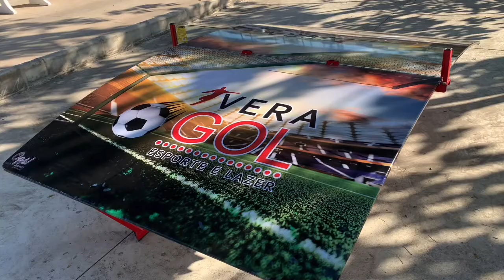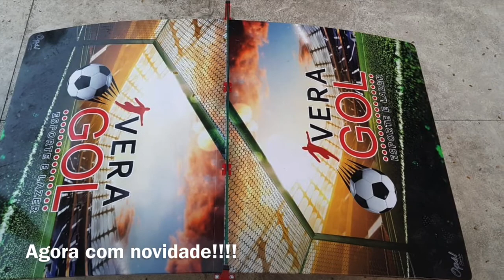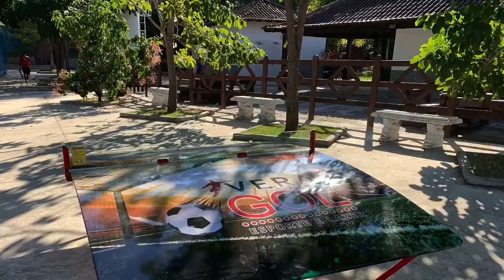Clube Vera Gol Esporte e Lazer com a melhor Futmesa do Brasil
Neste vídeo vocês irão conhecer um pouco do Clube Vera Gol situado no município de Itaboraí no Rio de Janeiro.

O Vera Gol é um clube completo!
Disponibiliza para seus usuários várias quadras poliesportivas, campos de futebol, basquete, vôlei, futevôlei, tênis, academia, lutas, restaurante, piscina, espaço gourmet, salão de eventos, estacionamento é muito mais.

O melhor e mais completo clube de Itaboraí RJ não deixou por menos e colocou à disposição de seus usuários a melhor e mais desejada Futmesa do Brasil.
Viva essa experiência!
Jogue como um craque!
Futmesa Ops eleita a melhor e mais desejada Futmesa do Brasil!!!

A Ops Sports vem trazendo novidades para o mercado de esporte e lazer: a Futmesa Ops!

Futmesa é uma nova modalidade desportiva, a meio caminho entre o tênis de mesa e o futebol. Podia chamar -se "foot-pong" ou futebol de mesa, mas os inventores preferiram batizá-la "teqball".

Com a Futmesa Ops, é possível jogar em duplas, em quartetos, homens com mulheres, adultos com crianças, toda combinação a qual se possa imaginar, além de as regras não serem complexas.

Ademais, não exige ambientes grandes ou estruturados para a prática, nem piso específico, como o futebol e o futvolei.
Para a Futmesa Ops, grama, areia ou piso são igualmente funcionais.

Um verdadeiro lazer associado à prática de atividade física, desenvolvendo técnicas e habilidades, integrando  as pessoas pelo movimento e interação social.

Curta nossa página e fique por dentro das novidades!

Ana Paula Santos
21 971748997